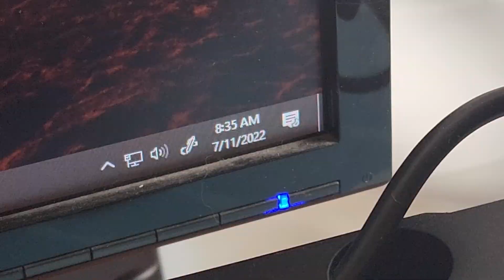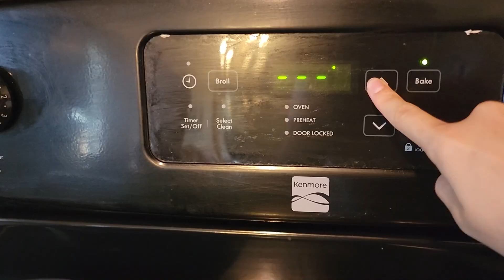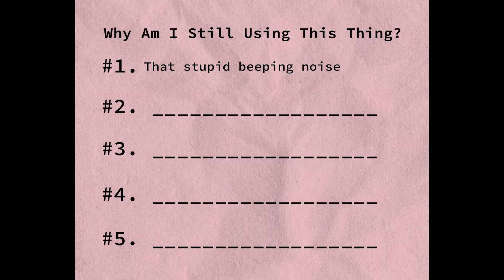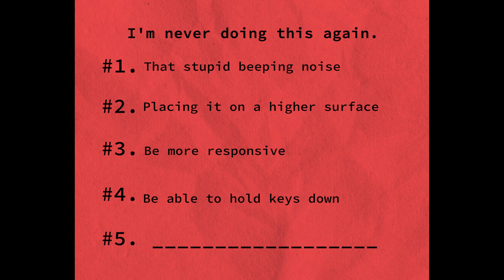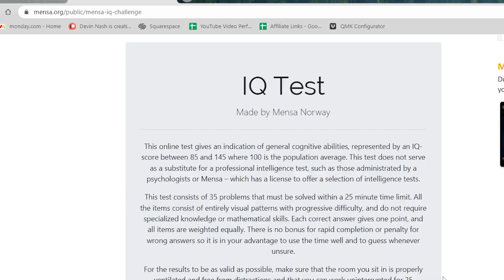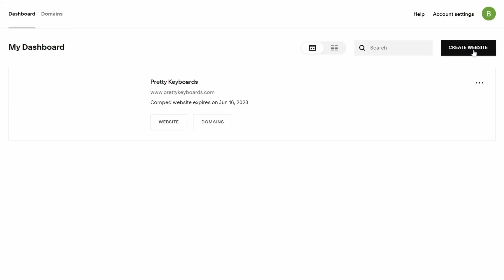I Bought the Smartest Keyboard EVER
a website or domain.

I bought one of the most advanced keyboards on the internet, and it could be where keyboards are going in the future.

Chapters:
0:00 Intro
0:13 The challenge
0:53 Hour 1
1:38 No. 1 thing to improve laser keyboard
2:14 No. 2
3:08 No. 3
3:49 No. 4
4:00 No. 5
4:48 IQ Test
5:04 Squarespace

Edited by: @RyoMedok @RyoMedok VTuber and Jake

Jake and Betty, LLC is a participant in the Amazon Services LLC Associates Program , an affiliate advertising program designed to provide a means for sites to earn advertising fees by advertising and linking to amazon.com and mechanicalkeyboards.com. As an Amazon Associate, I earn a commission from qualifying purchases. All prices and star-ratings mentioned during the videos are at the time of purchase and what it was when we bought it, they may not be representative of the current data involving the products specified. Links starting with geni.us will most likely lead to Amazon.